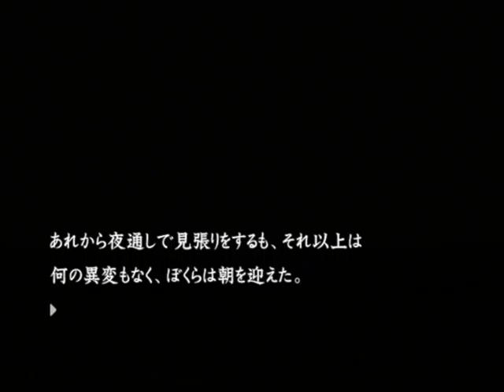【PS2】流行り神２ 警視庁怪異事件ファイル【ファミ通殿堂入りソフト】初見プレイ Part４２ 道明寺秋彦 【スタートオンゲームズ】【スタゲー】【JAPAGE】